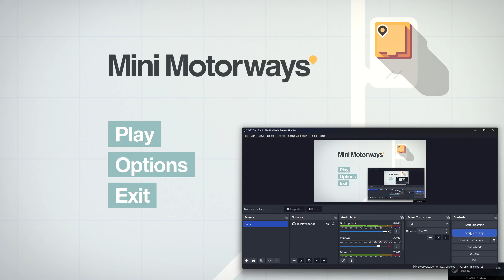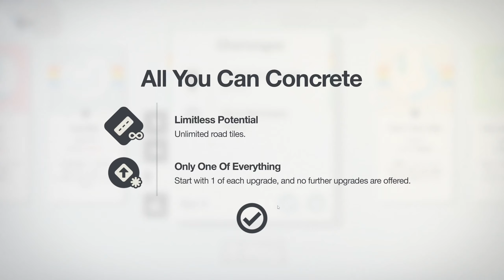Aldelo plan the Mini Motorways - Log 34 - Miniversary Update - Part Mumbai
มาต่อ Part 2 ด่าน Mumbai ที่โคตรยาก เหยดครก เล่นหลายรอบมากๆ

0:00 Mumbai - Classic - s:1414 = Lose
22:31 Mumbai - Classic - s:1743 = Lose
43:04 Mumbai - Challenge : All You Can Concrete - s:1268
59:39 Mumbai - Expert - s:1087
1:14:46 Mumbai - Classic - (re roll till prefer start) s: 2276 = done

Mini Motorways
เกมส์ที่สองของ Dinosaur Polo Club เรียกว่าภาคต่อจาก Mini Metro ก็ได้ละมั้ง
ก็เป็นเกมส์ Indie ภาพสดใสน่ารักเกี่ยวกับวางผังถนนเพือให้รถขนส่ง ไปรับสิ่งของกลับมาที่โกดังได้แต้ม ความยากคือ เมื่อเกมส์ดำเนินไปเรื่อยๆ ก็อาจจะมีศูนย์ส่งของ รับของเพิ่มขึ้นมาเรื่อยๆ เราต้องใช้ Tool ที่ค่อยๆเพิ่มให้เราตามแต่ละสัปดาห์ วางผังเมืองให้ตอบสนองให้ดี ไปเรื่อยๆ ทำแต้มให้เยอะๆ

ที่เห็นว่าเหนือว่า Mini Metro (ที่ก็เพิ่งซื้อมาพร้อมกัน) คือภาพสวยน่ารักกว่าเยอะ แต่ตัวเกมส์ สนุกทั้งคู่เลย ก็ Playlist จะเป็น log ตามอารมณ์ แต่จะพยายามอัด เวลาเล่นด่านใหม่ครั้งแรกละกัน

Pattern Video ที่เล่น ก็คือ Weekly ก่อน แล้วไป Daily ก็จะไป Map ใหม่ แล้วก็อาจจะพยายาม เก็บ ach แล้วก็ เป็น พยายามรัวๆในการล้มแต้มเพื่อน ถ้าไม่มีอันไหนก็ข้ามไปอีกอัน

เล่นจนจบ 100% แรก 11 ด่าน ตอน Video ที่ 16 ครับ
Log 17 - Hometown Update - เพิ่ม 1 map ใหม่
Log 19 - Challenge City - เพิ่ม Challenge mode
Log 23 - Night Lights - เพิ่ม 2 map ใหม่
Log 25 - เพิ่ม map Lisbon
Log 27 - เพิ่ม Endless & Expert Mode
Log 32 - เพิ่ม map Busan
Log 33 - Miniversary Update - เพิ่ม 3 map ใหม่